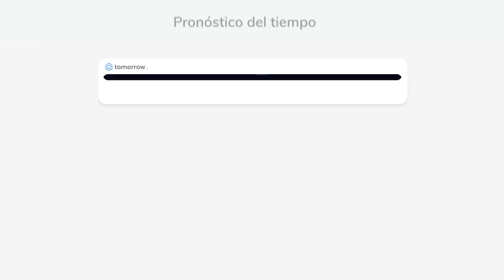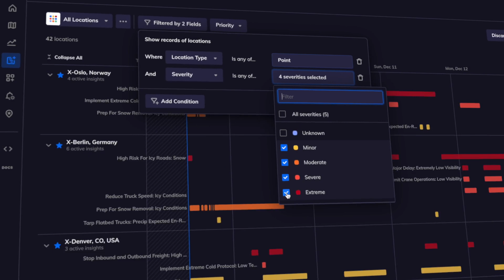Meet Tomorrow.io: The Next Generation Resilience Platform™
Tomorrow.io provides organizations with a customizable, reliable weather data platform to identify and mitigate weather risks. With real-time alerts and automated protocols, Tomorrow.io allows teams to achieve:

✅ Improved Safety - Be alerted to extreme weather events like storms or floods so you can protect people and assets.
✅ Increased Efficiency - Optimize operations and logistics based on accurate weather forecasts.
✅ Enhanced Preparedness - Build weather-readiness into your business with data-driven protocols.

Whether in transportation, logistics, sustainability or other industries, Tomorrow.io helps you leverage hyper-accurate weather data to gain a competitive advantage.

Chapters:
00:00 Weather Forecasting Importance
00:10 Weather Management Challenges
00:20 Unified Forecast Necessity
00:30 Insights Customization for Staff
00:40 Actionable Weather Data
00:50 Enhanced Insights and Workflows
01:00 Communication Streamlining
01:10 Tomorrow.io's Key Features
01:20 Explaining Automated Alerts
01:30 Custom Action Plans
01:40 Standardizing Protocols
01:50 Proactive Risk Mitigation